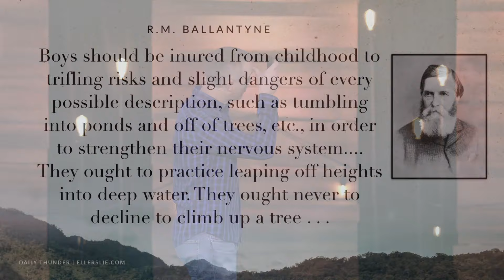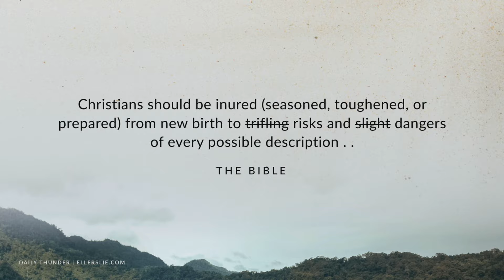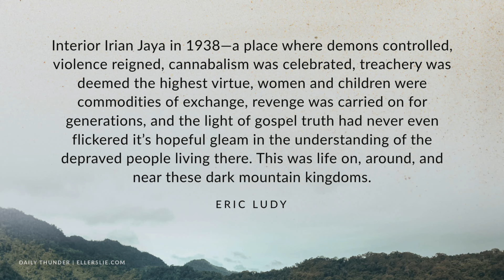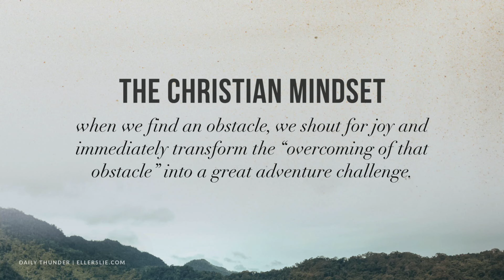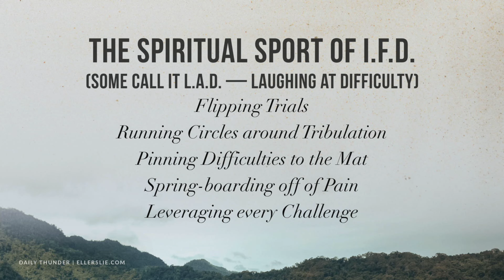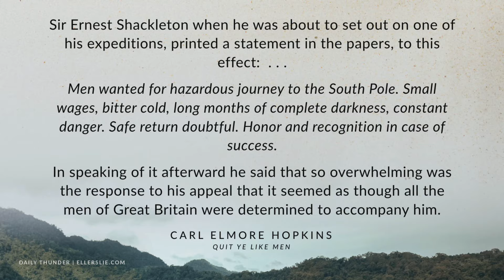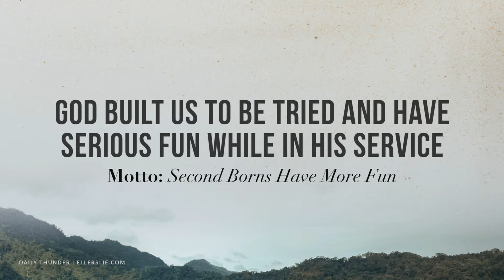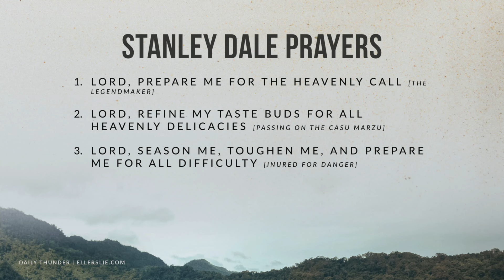Inured for Danger // Daring to Do as Stanley Dale 03 (Eric Ludy)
This is the third installment in Eric Ludy’s epic fall Daily Thunder series drawing on the boldness and bravery of the fearless missionary ventures to Irian Jaya (Papua New Guinea) during the twenty-five years from WW2 up until the massive harvest of souls in the 1960’s. In this episode he explores the concept of being spiritually readied and toughened by the Spirit of God for the calling that each of us as believers has received. A Christian has been supplied everything necessary to be fully prepared to face all the challenges ahead — the question is, does the Christian know that?

This episode was originally given on September 8, 2021